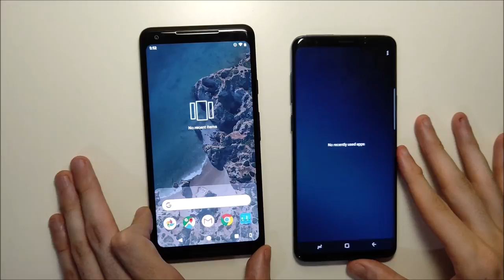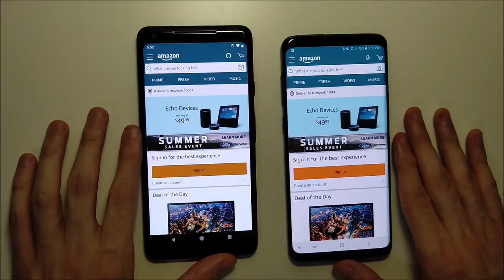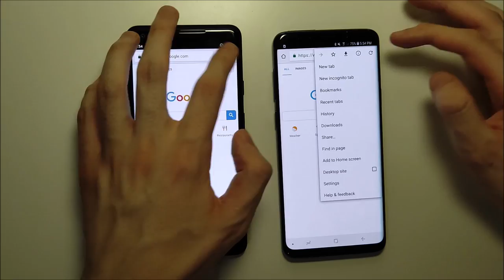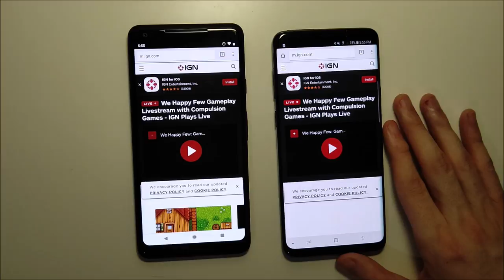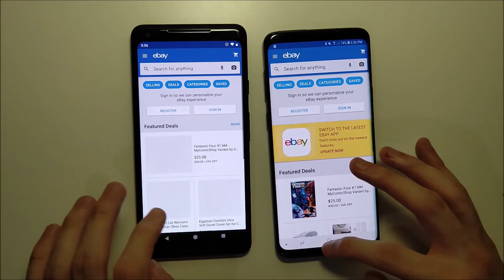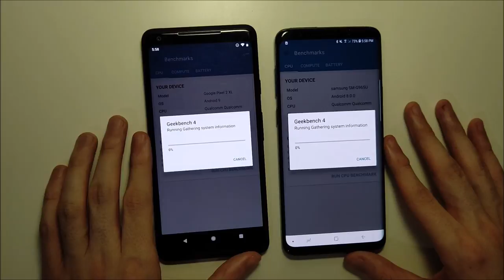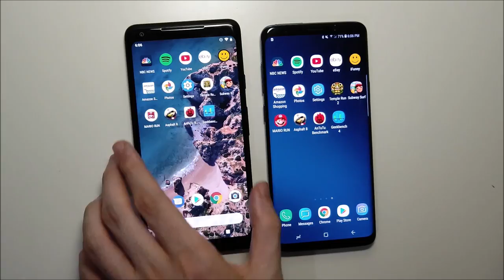Android 9 Pie Pixel 2 XL vs Galaxy S9+ Oreo Speed Test!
Android 9 Pie Google Pixel 2 XL vs Samsung Galaxy S9 Plus Android 8 Oreo Speed Test! Video filmed with Oppo Find X. Android 9 Pie just officially released! Pixels are the first phones to get it.